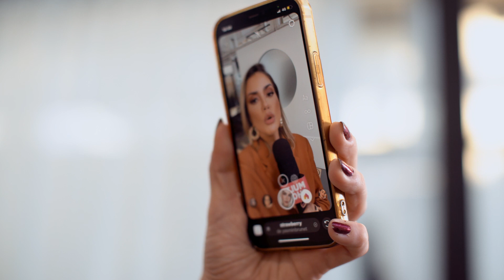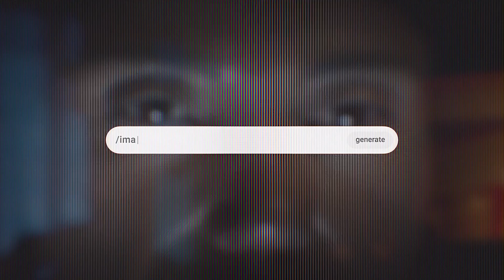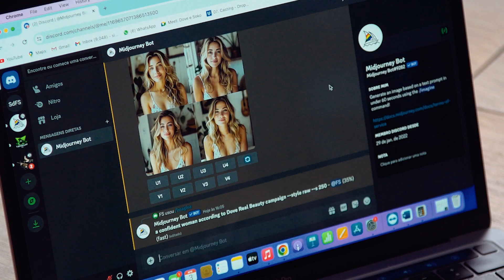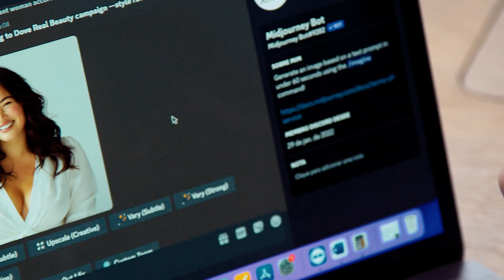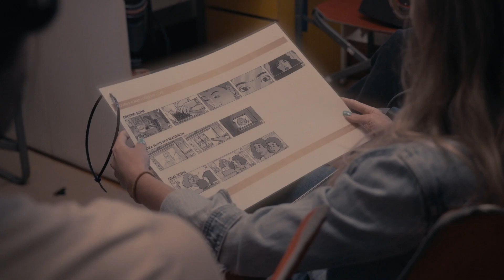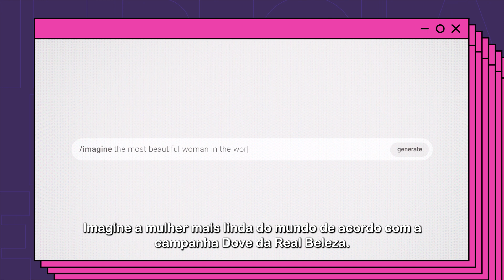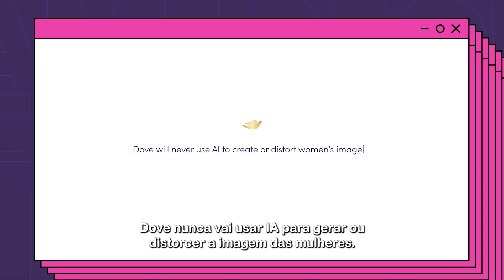Making Of - The Dove Code (SOKO)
REC lover!

Há 20 anos a Dove lançava a campanha pela Real Beleza, e a Soko acaba de lançar a nova campanha global da marca, que mostra o impacto que Dove já causou no mundo da beleza, inclusive no que diz respeito à inteligência artificial.

Dá o REC e confira os bastidores desta campanha incrível.